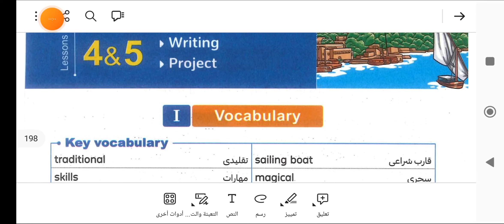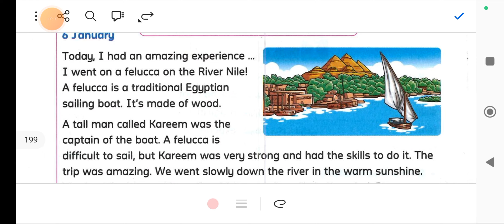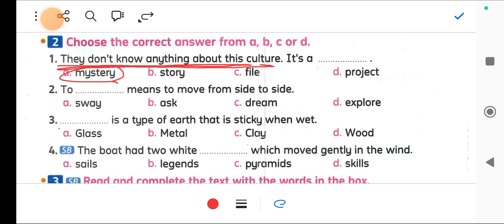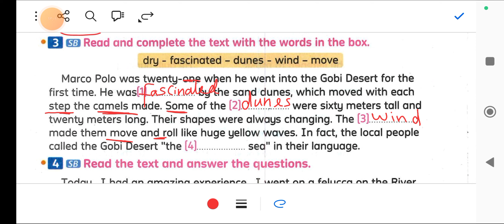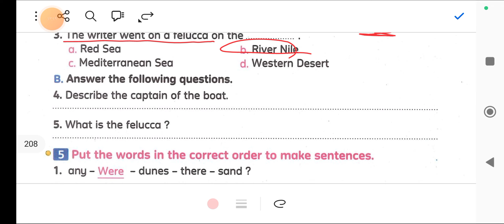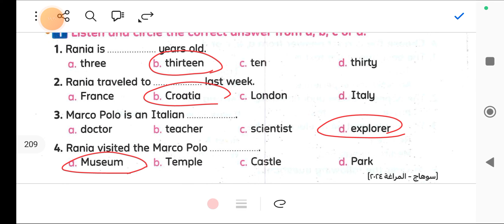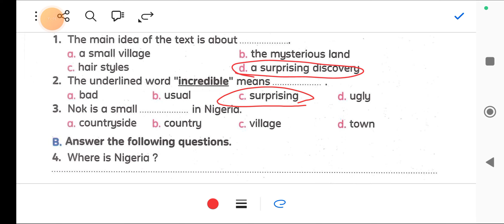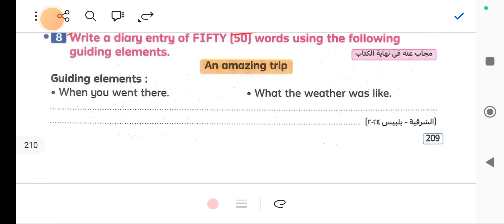شرح وحل يونت 5 ليسون 4/5 المعاصر ساته ابتدائي الترم الاول 2025 الوحده الخامسه الدرس الرابع والخامس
شرح وحل يونت 5 ليسون 4/5 المعاصر ساته ابتدائي الترم الاول 2025 الوحده الخامسه الدرس الرابع والخامس حل تدريبات كتاب المعاصر انجليزي للصف السادس الابتدائي الترم الاول الوحده الخامسه يونت 5 كونكت 6 كونكت6 connect 6 unit 5 lesson 4/5